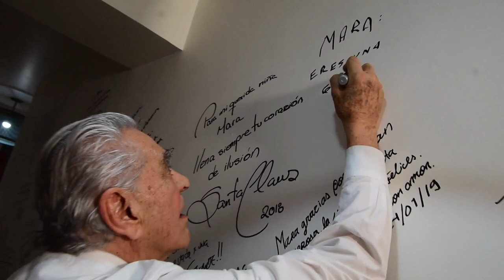Una leyenda de la actuación | Eric del Castillo